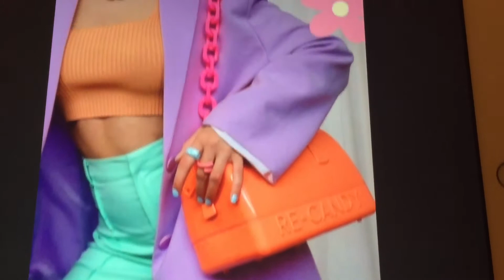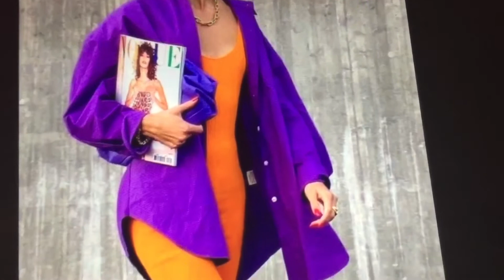Hermosos Outfits con los colores de Temporada 👚 👛 👖 Ideas 💡